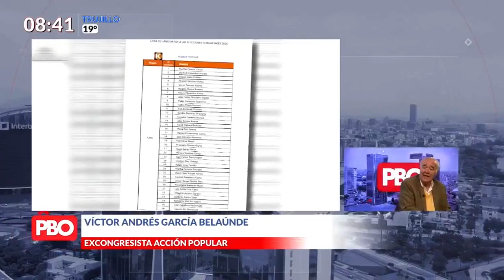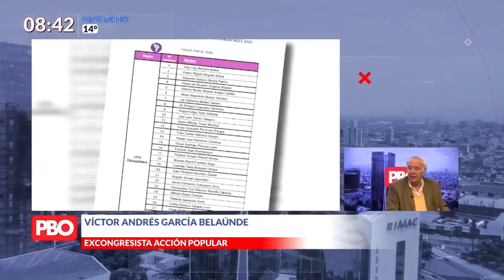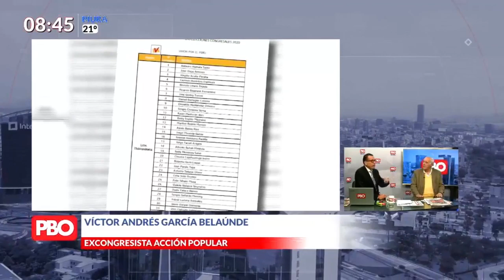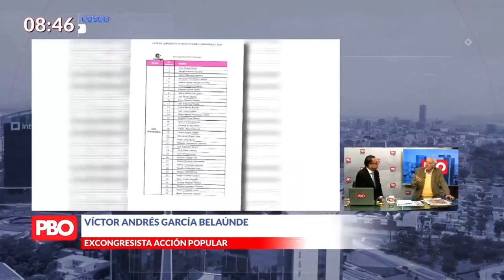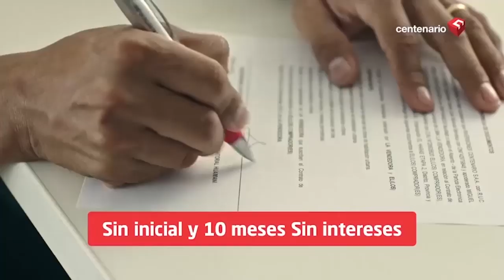ELECCIONES 2020 ¿CANDIDATOS SENTENCIADOS? | Vitocho: “Es difícil los filtros con tan poco tiempo”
ELECCIONES2020 ¿CANDIDATOS SENTENCIADOS?

🔴 AcciónPopular GarcíaBelaúnde: “Es muy difícil los filtros con tan poco tiempo”